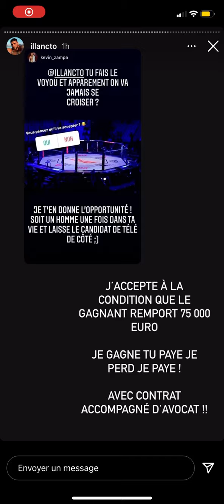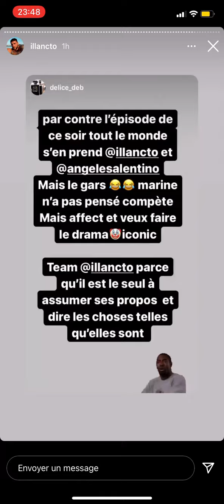KEVIN ZAMPA PROPOSE UN OCTOGONE À ILLAN CTO! IL RÉPOND!😱